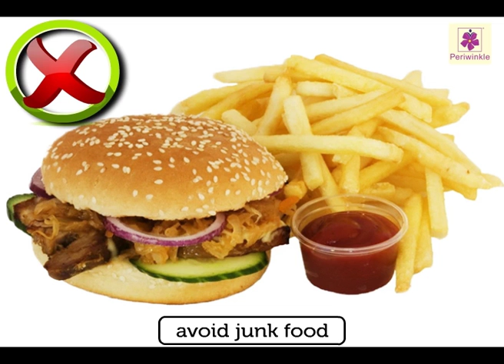Balanced Diet | More Good Food Habits | Environmental Studies Grade 3 | Periwinkle